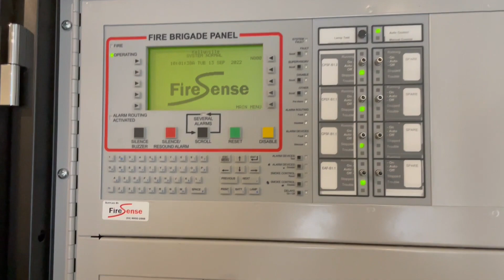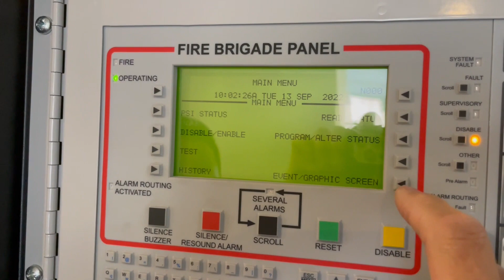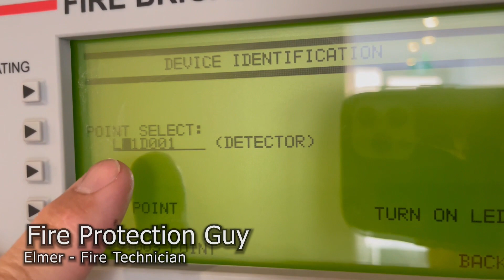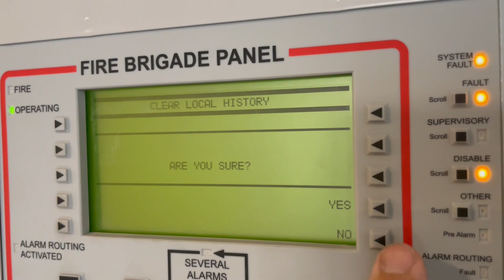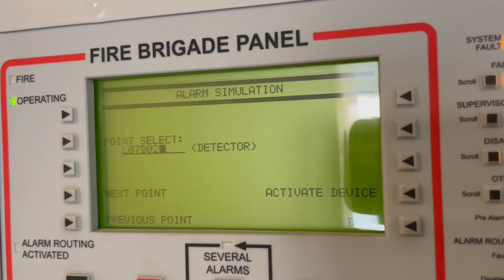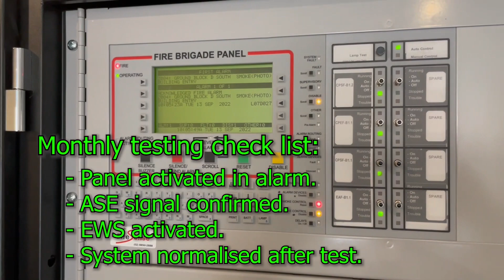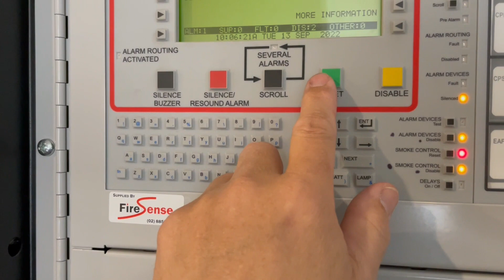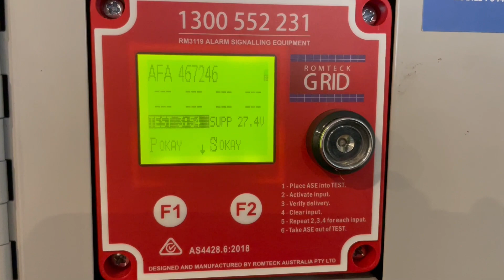Fire Alarm System - Monthly Testing of IFS 3030 & EWS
This video will show how to perform and activate an alarm in an IFS 3030 as part of the monthly fire indication and alarm system test.